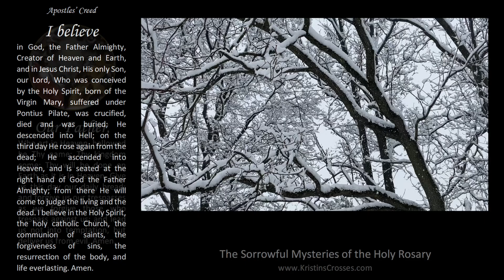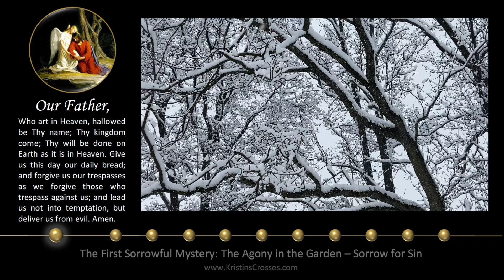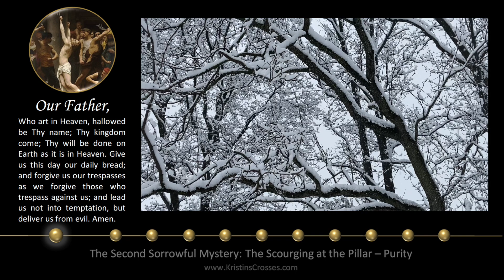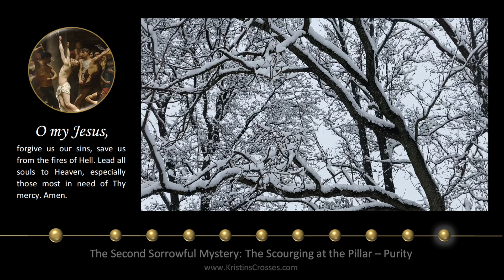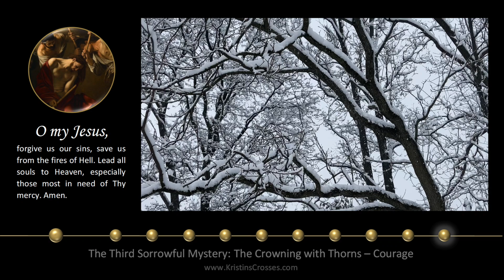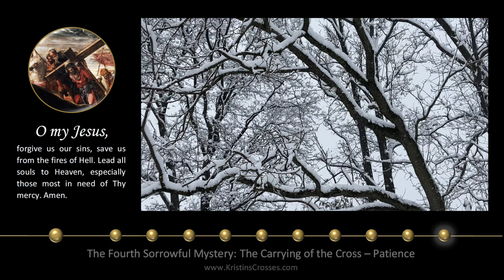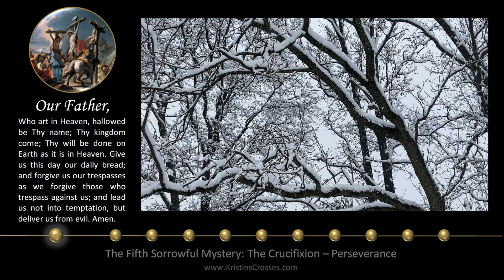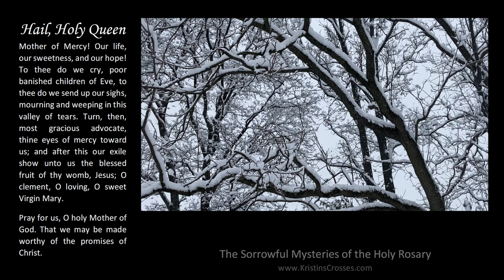💜 Friday Rosary • Sorrowful Mysteries ▶️ Scenic Meditation: Peaceful Snowfall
Today's Rosary - Friday, February 25, 2022.
Pray the Holy Rosary with us today! On Friday's we pray the Sorrowful Mysteries.
▶️ Scenic Meditation: Peaceful Snowfall
Together in Prayer!
00:00 Today's Rosary 💜 The Sorrowful Mysteries
02:22 1️⃣ The Agony in the Garden
06:11 2️⃣ The Scourging at the Pillar
10:08 3️⃣ The Crowning with Thorns
13:53 4️⃣ The Carrying of the Cross
17:53 5️⃣ The Crucifixion